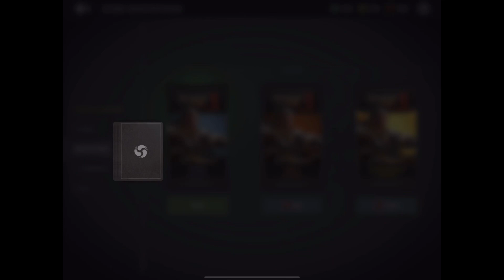Shadow Fight 3 Walkthrough Part 1 l Whistle Sports & Gaming